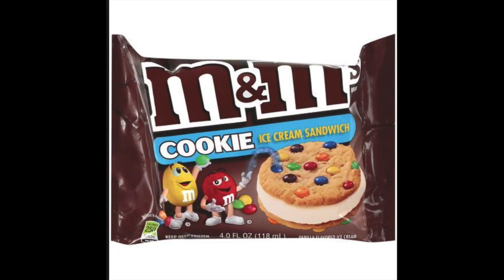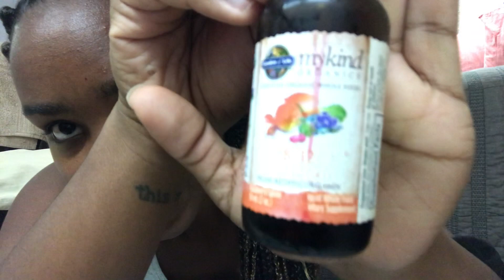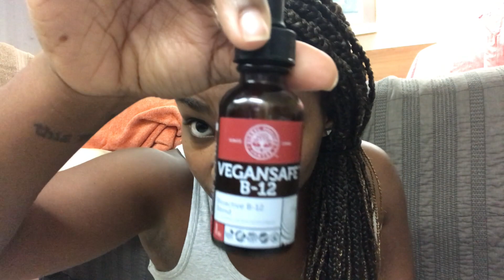Why am I VEGAN?!? STORYTIME I Miss S Craig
In todays video I wanted to talk about why I am vegan! I have been vegan for 4 years this JULY! yayyyyy and I am LOVING IT!

I initially went vegan for my health...because it was a hot mess! But now. I am in a really good place, losing weight and living a healthy balanced life WITHOUT stomach pain! I went vegan for my health BUT am now an ethical vegan. I try my very best not to buy products that are NOT tested on animals (but am still a broke student), I do not wear animals and try to get those around me to see this as well. I love to find new recipes, make new ones and recreate my old favorites...just veganize them!

If you would like to learn more about veganism, I would suggest a couple movies and documentaries:
-What the Health
-Cowspiracy
there are many more!

I would say do your OWN research, get all the facts and make the best decision for you!

If you need anything or have any questions, please let me know! I am here to share my full experience.